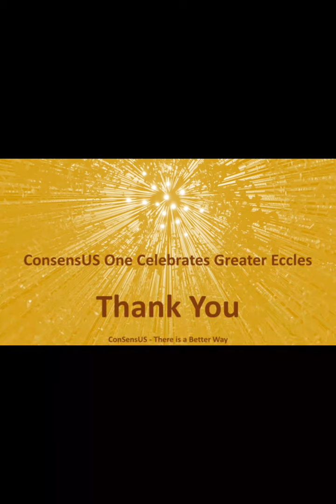Welcome to 2024 Peel Green : Greater Eccles : Worsley and Eccles County Constituency